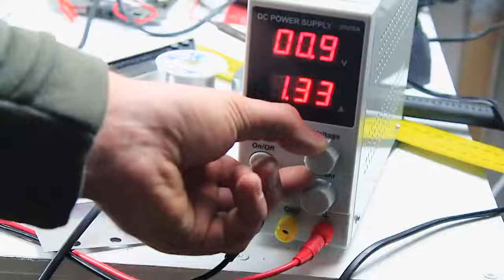Idea for young inventors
New Tutorials Video.